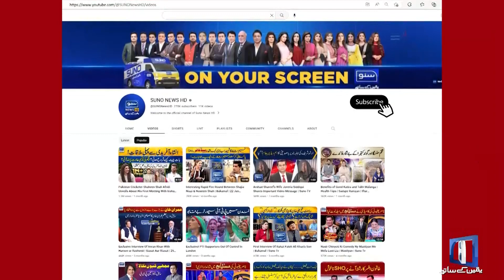Breaking News! Will the IMF Approve The Bailout Package or Not?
آئی ایم ایف سے بیل آؤٹ پیکج کی منظوری ہو گی یا نہیں؟